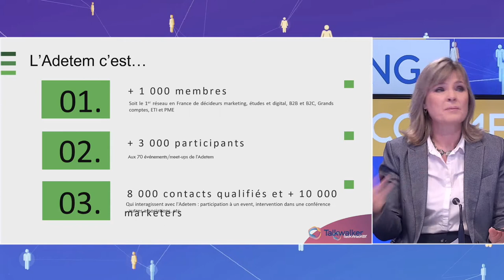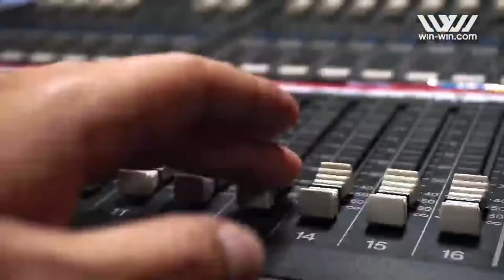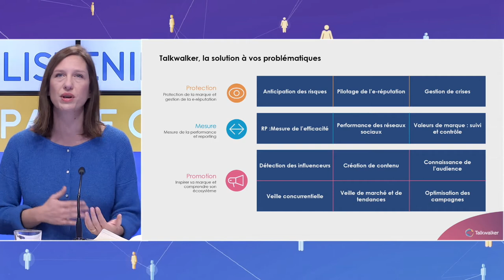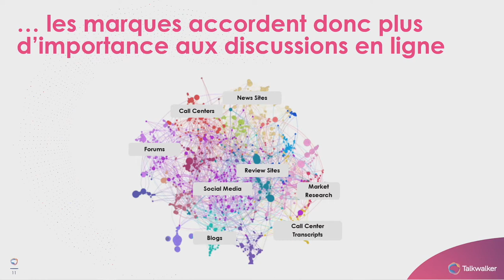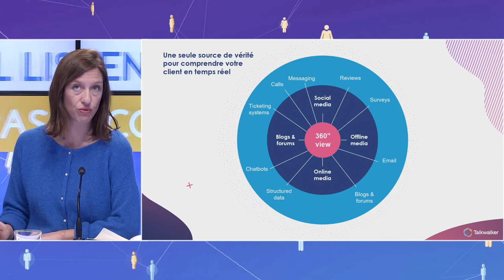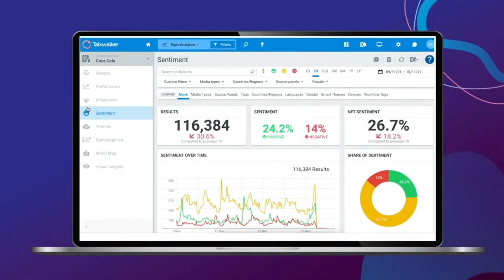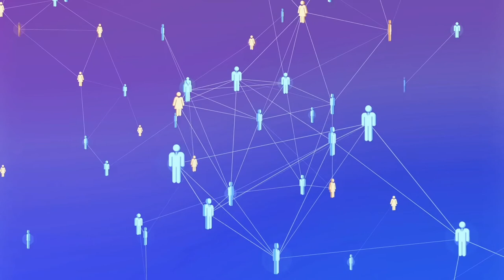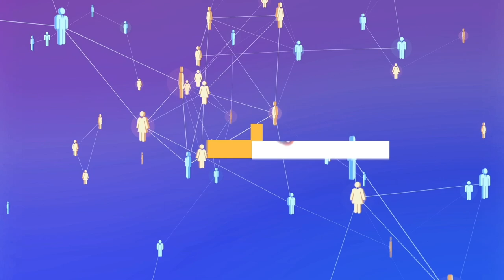Et chez vous, le Social Listening, ça se passe comment ?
Live TV Show : Les enjeux du Social Listening, composante majeure de votre stratégie marcom

C’est un concept puissant pour les décideurs Marketing et Communication.

- Protéger votre marque et gérer votre e-reputation
- Mesurer votre performance et construire un reporting
- Mieux connaitre votre marché : tendances, veille concurrentielle….
- Optimiser vos décisions business

Mais concrètement :

- Que permet vraiment le Social Listening ?
- Quels sont les usages en cours dans les entreprises
- Pourquoi le faire ?
- A quoi ça sert ?
- Comment le déployer en entreprise ?